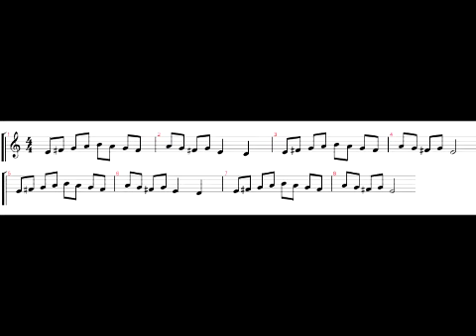Niezwykle Kontrowersyjni - Molowo - Nie Jest Żle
Pieśń inspirowana utworem "Nie Jest Źle" Roberta Brylewskiego z 1979 r, obecnie przetransformowana w zupełnie nową opowieść o młodym człowieku przemocą wcielonym do marynarki wojennej

Inspired by a 1979 early Polish punk-rock song of Robert Brylewski (KRYZYS), now it is a completely new material telling the story of a young man impressed to the Navy.

Crude English lyrics for the "It Could Have Been Worse" (In the Flat Key)" read:

1. It could have been worse, badder it could be
It's only that a press-gang has impressed me
What I own is a stinky blanket on a battle-ship

2. It could have been worse but I have no problems
Flogging's for you, for me it ain't any  progress
No morality, no system
It's what keeps me alive

Chorus: It's not that bad

3. It could have been worse, now call it "divine"
No matter if this is a storm or stand-still
I will toil and be correct
Let the others be hauled under the keel

4. Another corpse thrown over the board
It could have been worse, so it's not that bad
Say a prayer to remain alive...

5. In Liverpool or in London
The mate will be met by bad luck
He could be in the best of regiments
Yet I'll get him one night in an alley

Chorus

6. So it could have been worse
But still all is in the flat key
The battleship is not a healthy place to be
Yet I caress my issue sword at night
And I feel happy, so happy you be